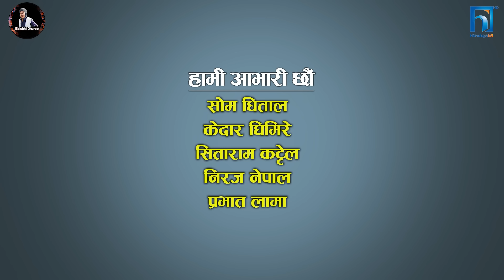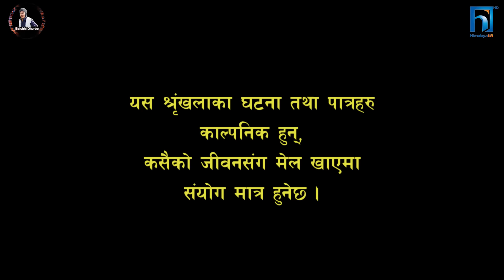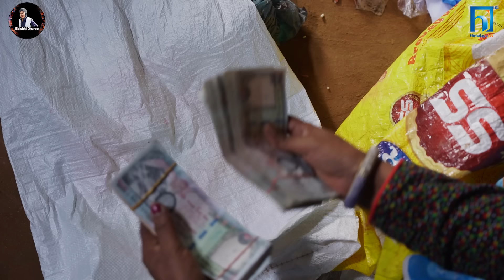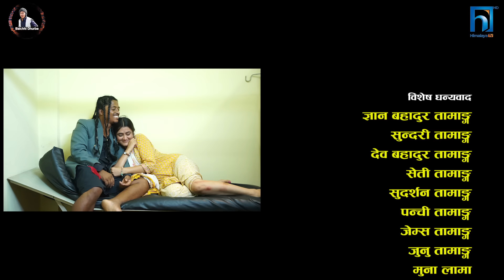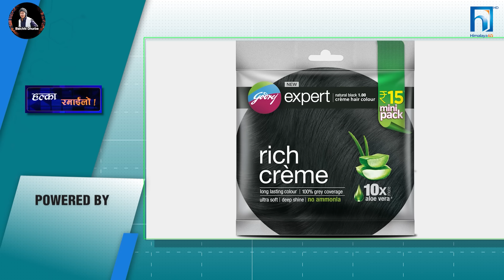Halka Ramailo | हल्का रमाईलो | Episode 237 || 30 June || 2024 || Balchhi Dhurbe || Nepali Comedy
Direction : Marichman Shrestha
Chief Editor : Rabin Bhatta
Editor : Ashok Chaudhary, Sarita Gautam
Graphics : Suvash Pokharel
Script Writer : Marichman Shrestha
Camera : Ghanashyam Pokhrel
Makeup : Nirmala Acharya
Vocal  : Rajesh Payal Rai
Production : Ujjwol Khadka, Raju Karki
Background : Yogesh kaji, Binaya Karki, Bipin Acharya

Artists:
Laxmi Giri, Sarada Giri, Sabin Bastola, Siru Bista, Dipendra Timalshina, Raju Poudel, Marichaman Shrestha, Pujan ghimire, Krishna Shiwakoti, Kamala Regmi, Binod Pariyar, Ujwol Khadka, Raju karki, Nirmala Acharya, laxman Chaulagain, Jwalanta Khanal  and many more.